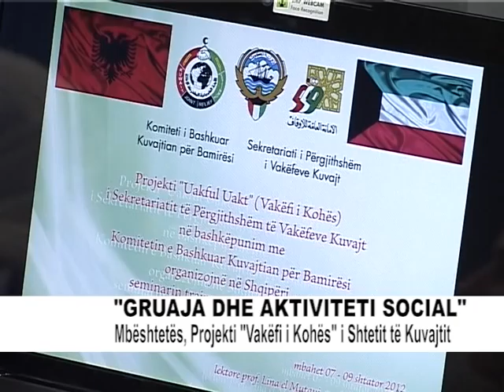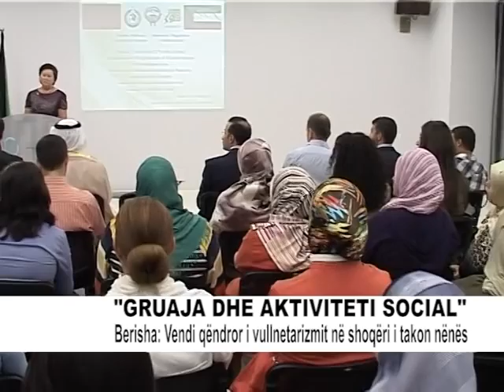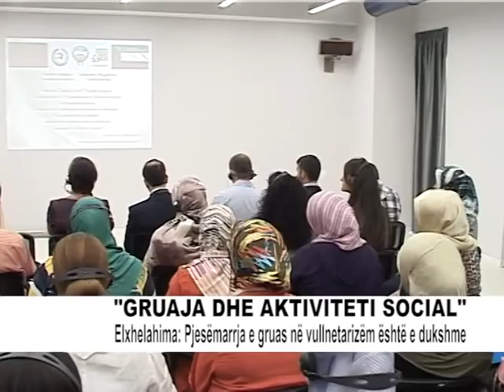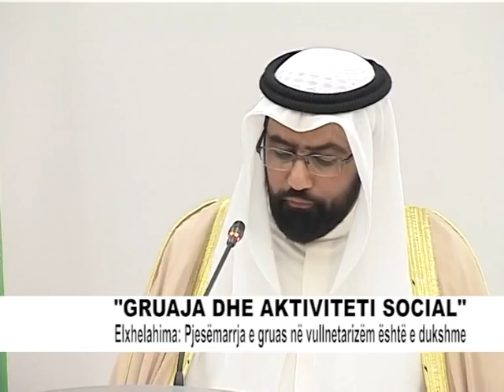LIRI BERISHA KRONIKE ABC NEWS 8 SHTATOR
ABC NEWS 8 SHTATOR